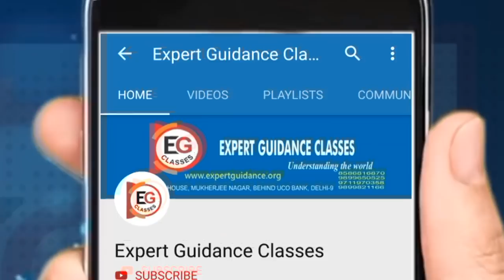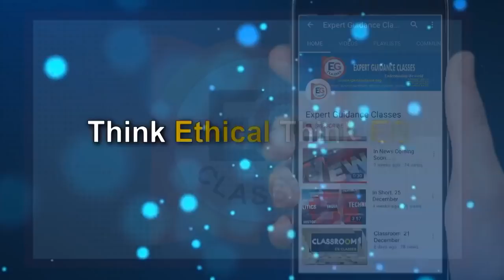India's Ramsar Sites and Wetlands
EG Classes